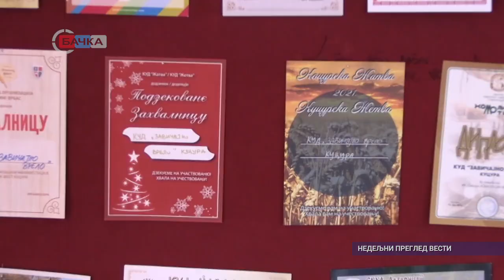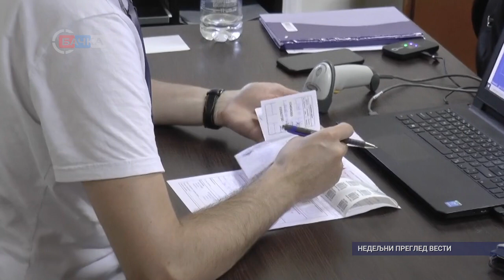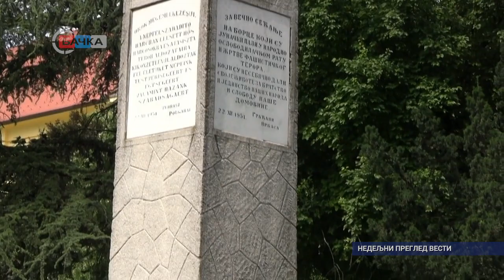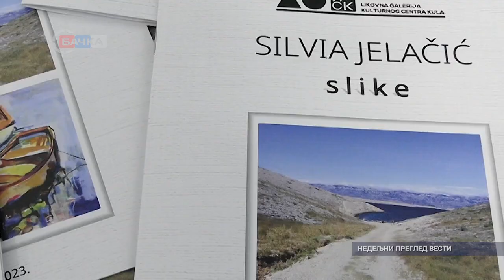Nedeljni pregled vesti 08 07 2023